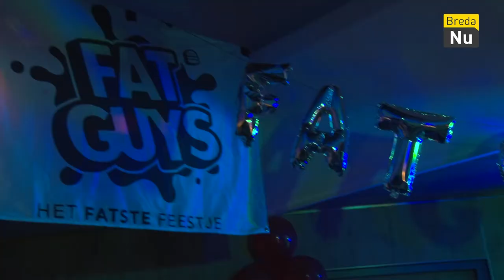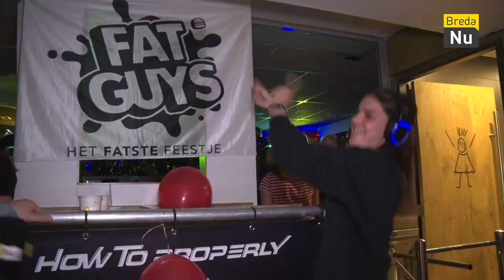Silent disco in McDonald's | Breda in Beeld